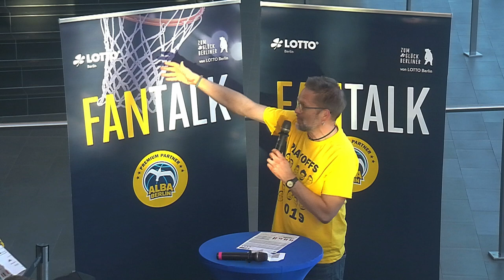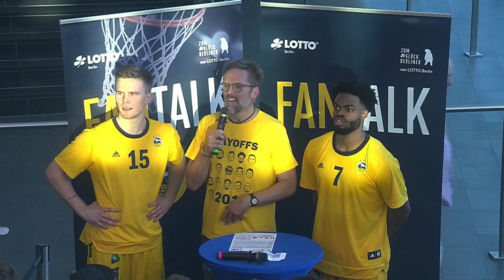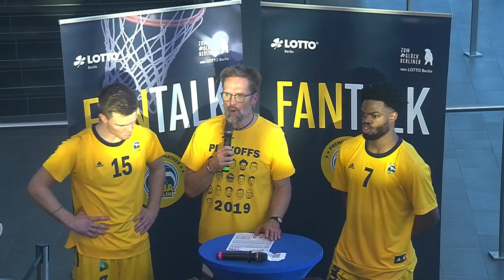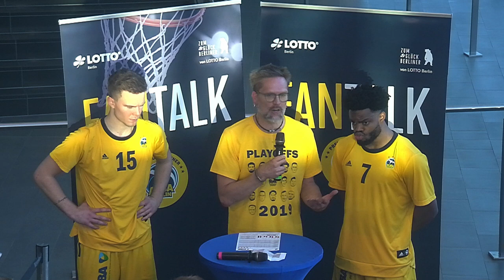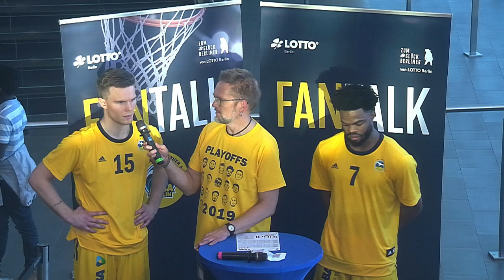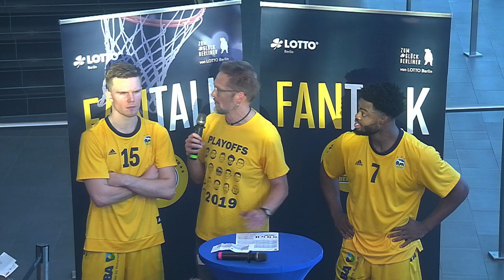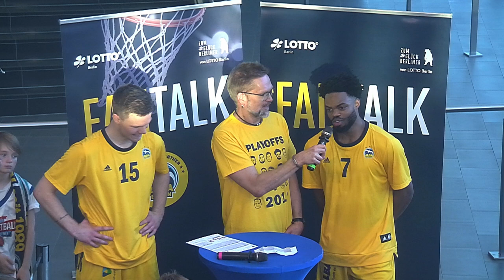LOTTO Berlin Fantalk: Hermannsson & Walton (Viertelfinale 1, ALBA - Ulm)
LOTTO Berlin Fantalk nach easyCredit-Playoff-Viertelfinale 1l ALBA BERLIN - ratiopharm Ulm (107:78, 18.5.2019, Mercedes-Benz Arena) mit Martin Hermannsson und Derrick Walton.